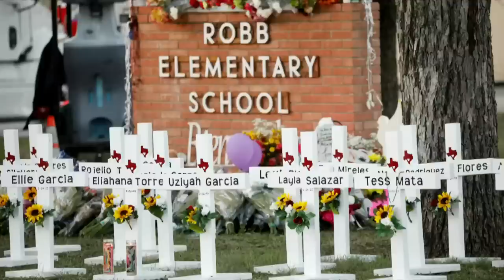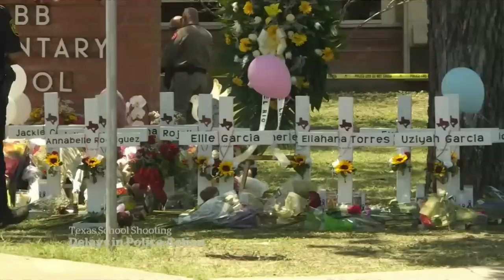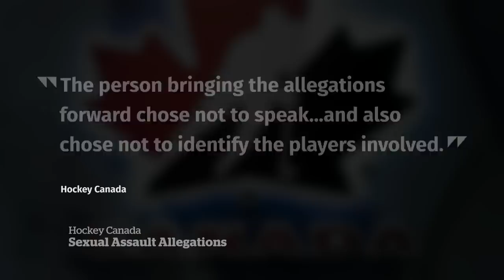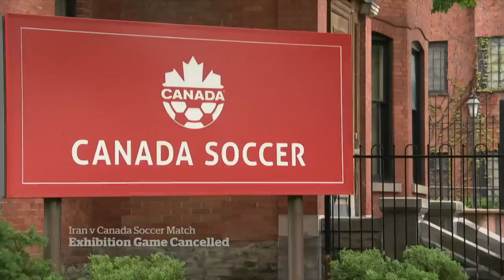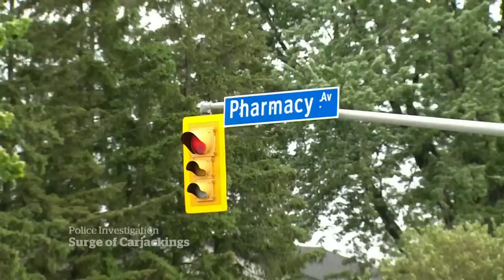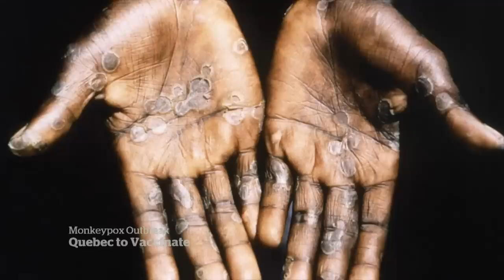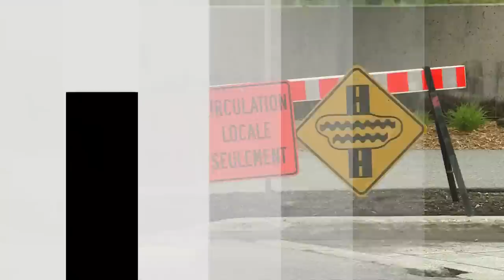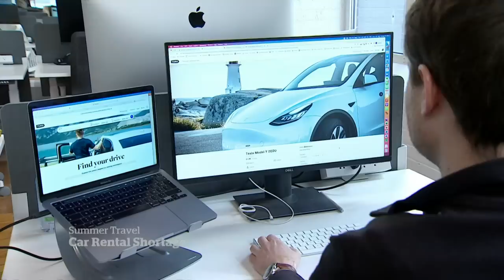CBC News: The National | Texas shooting response, Canada Soccer, Car rental shortage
May 26, 2022 | Police face mounting questions over their response to the deadly Texas school shooting. Canada Soccer cancels a controversial soccer game with Iran following backlash. Plus, what’s behind the rental car shortage disrupting travel plans.

00:00 The National for May 26, 2022
00:44 Texas school shooting police response
05:03 Toronto police shoot man reportedly seen carrying rifle
05:26 Hockey Canada settles sexual assault lawsuit
05:56 Canada Soccer cancels match against Iran
08:17 One dead following Kamloops ammonia leak
08:38 Ottawa will order RCMP to stop using neck restraints
10:59 Families protest N.S. mass shooting inquiry
11:33 Calgary man gets 12 years for terrorism offences
11:59 Police probe rash of carjackings in Toronto area
14:12 Canada confirms more monkeypox cases
16:27 11 babies killed in Senegal hospital fire
16:50 Russia pounds Ukraine’s Donbas region
19:10 Actor Kevin Spacey facing sex assault charges
19:31 Goodfellas star Ray Liotta dead at 67
21:33 Gatineau, Que. residents brace for flooding
21:50 Minke whale carcass spotted in St. Lawrence
22:06 Massive fish kill blamed on inadequate ladder
25:15 At Issue: Political response to Quebec's Bill 96
34:32 At Issue: Conservative French-language debate
39:31 Trudeau meets families impacted by storm
40:00 Rental car shortage hits summer travel plans
42:54 The Moment: P.E.I. cows enjoy Freedom Day